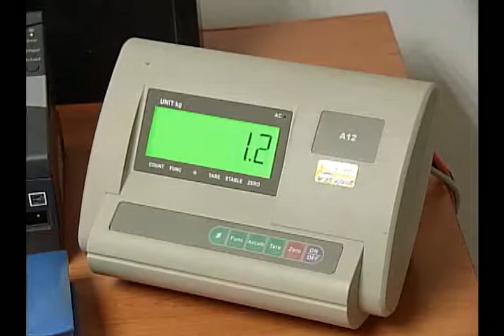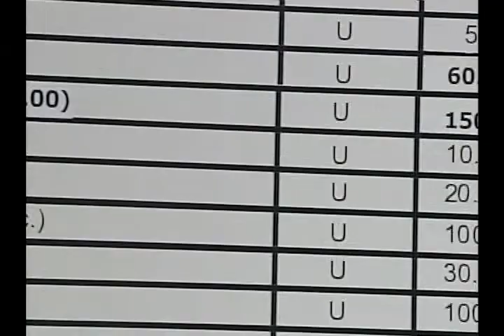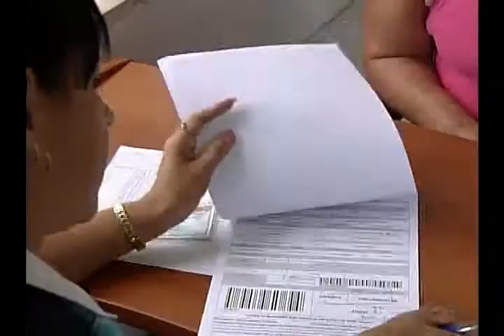Inauguran en Camagüey agencia de carga internacional en aeropuerto Ignacio Agramonte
En cumplimiento de los lineamientos aprobados en el Sexto Congreso del Partido fue inaugurada en Camagüey una agencia de carga internacional en el aeropuerto Ignacio Agramonte.

Los detalles los trae la periodista Rosa Blanco